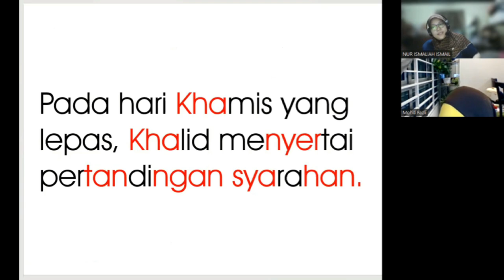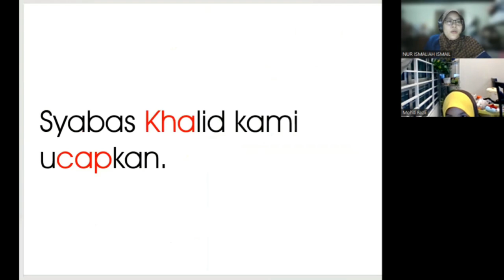KelasMembacaOnline.com - AMANDA - WZ180 - 8T - BACALAH ANAKKU BUKU 8 - 117 SESI